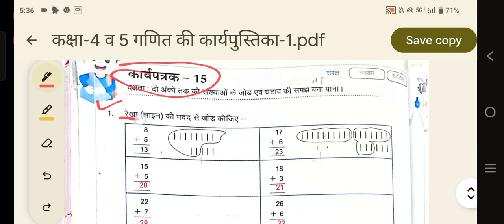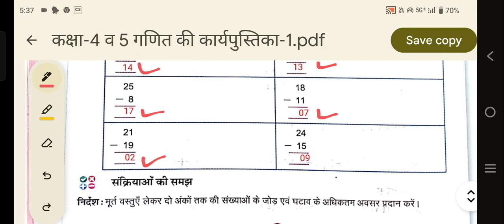कक्षा-4 व 5 (गणित)कार्य पत्रक -15 वर्क बुक//कार्य पुस्तिका//RBSE//BY - SATYANARAYAN SAHU